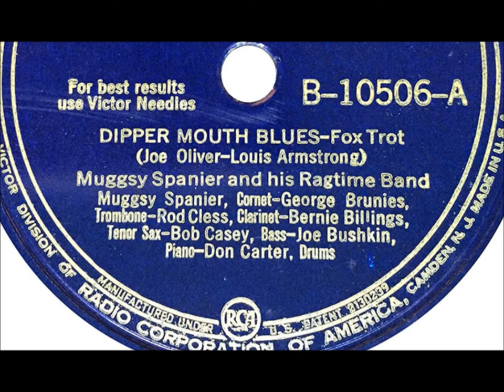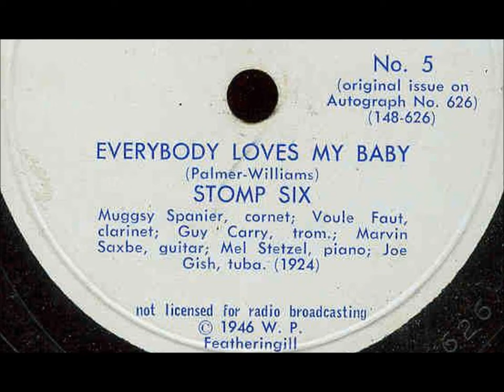Muggsy Spanier & His Dixieland Band "Alabama Jubilee" (1950) dixieland = Jack Yellen George Cobb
Song written by Jack Yellen and George Cobb.

Mandolins, violins,
Hear them tunin' up, the fun begins,
Come this way, don't delay,
Better hurry, honey dear, or you'll be missin'
Music sweet, rag-time treat,
Goes right to your head and trickles to your feet,
It's a reminder, a memory finder
Of nights down in old Alabam'.

You ought to see deacon Jones
When he rattles the bones,
Old parson Brown foolin' 'roun like a clown,
Aunt Jemima who is past eighty three,
Shoutin' "I'm full o' pep! Watch yo' step!, watch yo' step!
One legged Joe danced aroun' on his toe,
Threw away his crutch and hollered, "let 'er go!"
Oh, honey, hail! hail! the gang's all here
For an Alabama jubilee

Hear that flute, it's a beaut,
And the tunes it's tootin', tootsie, ain't they cute?
Let's begin, it's a sin,
To be missin' all this syncopated music!
Oh, you Jane, once again
Give your legs some exercise to that refrain,
Boy, that's what makes me so dreamy and takes me
Back home to my old Alabam'.

Muggsy''s real name was Francis Joseph Julian Spanier.  He lived from November 9, 1906, to February 12, 1967.  He was a prominent white cornet player based in Chicago.

Muggsy Spanier and His Dixieland Band

Bass – Charles "Truck" Parham
Clarinet – Darnell Howard
Drums – Barrett Deems
Piano – Floyd Bean
Trombone – Harry Graves
Trumpet – Muggsy Spanier

Muggsy Spanier and His Dixieland Band "Alabama Jubilee" (1950) classic dixieland